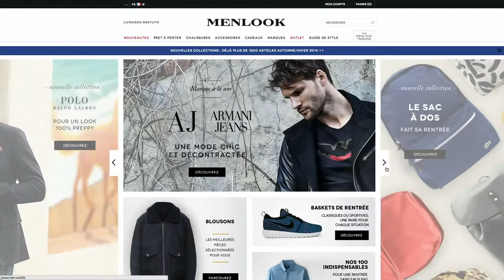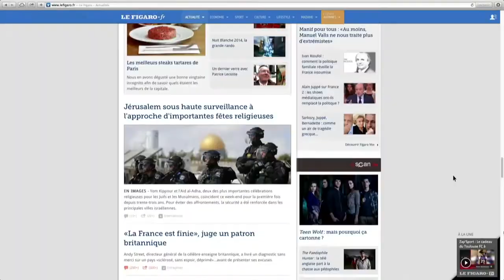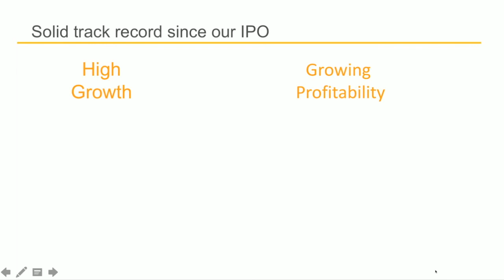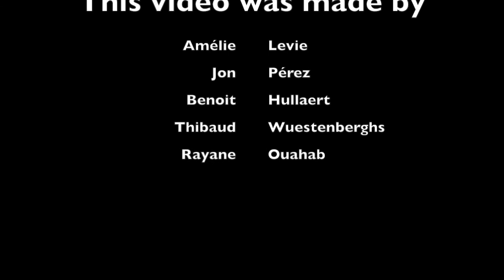2017 - Criteo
Benoit Hullaert, Amélie Levie, Rayane Ouahab, Jon Perez Fernandez de Landa, Thibault Wuestenberghs - Within the scope of the Innovation Strategy course at Solvay Brussels School (ULB), students are asked to prepare a scenario on how to commercialize an innovation for a specific target audience. Students visualize the scenario through the production of a video.